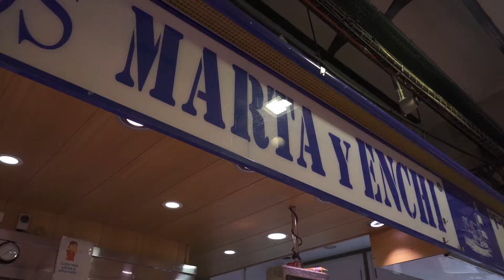Receta: Salmón al azafrán con sus huevas - Cocinando Cantabria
Nuestro Cocinero Rural, Floren Bueyes, nos va a cocinar la receta del Salmón al azafrán con sus huevas, una receta que nos transporta a los ríos de Cantabria. De una forma sencilla y apta para todos los públicos.

RECETA DEL SALMÓN AL AZAFRÁN CON SUS HUEVAS

Ingredientes del Salmón al azafrán con sus huevas

- 4 lomos de salmón de FROXÁ (INGREDIENTE PRINCIPAL)
- Huevas de salmón
- 1 copa de vermú blanco seco
- 1 copa de vino blanco seco
- Unas hebras de azafrán
- Fumet de pescado
- Sal y pimienta blanca

Elaboración del Salmón al azafrán con sus huevas

En una sartén ponemos el salmón salpimentado, con un poco de aceite de oliva, hacemos tipo plancha.

Retiramos el salmón, añadimos el vermú y el vino blanco, dejamos cocer a fuego fuerte 5 minutos.

Hacemos una salsa ligera, terminada con fumet de pescado y aromatizada con las hebras de azafrán dejamos reducir hasta que nos quede una salsa ligera pero ligada.

Si quieres más recetas, deja en los comentarios cuál te gustaría que hiciésemos :)